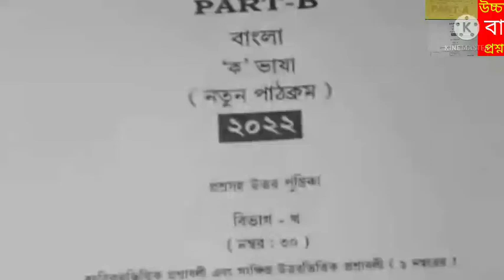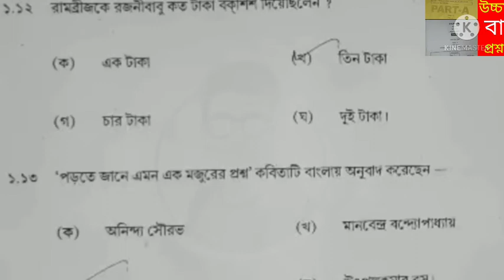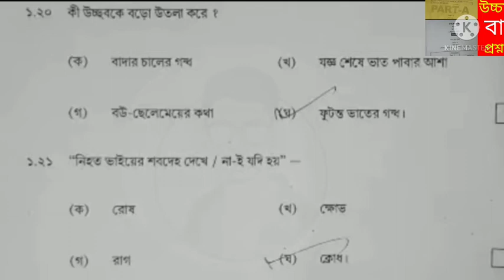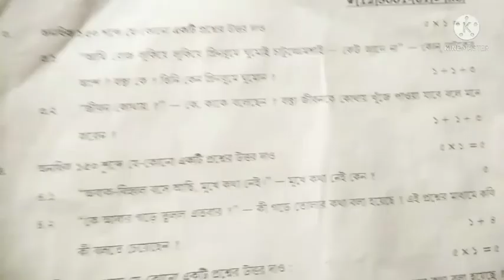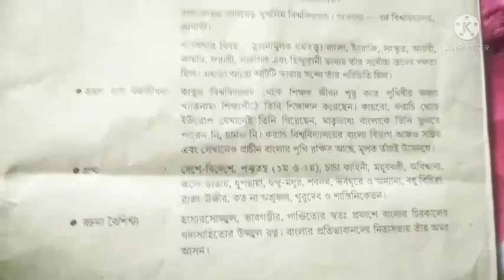👉উচ্চমাধ্যমিক HS BENGALI 2022 question & answer |12 bangla question answer key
HS BENGALI 2022 question and answer | class 12 bangla question answer key part A & part B

hs 2022 bengali question paper with answer